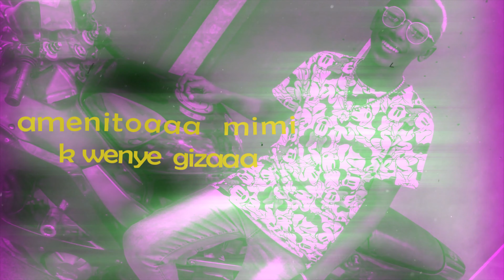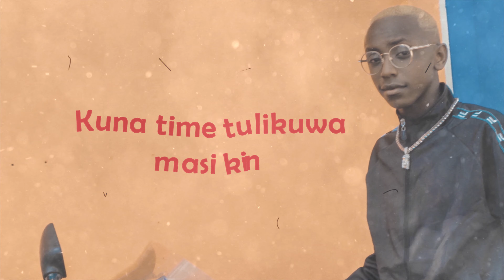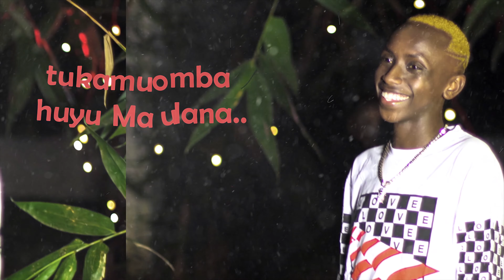NIKUAMBIE by EPHY YOUNG (LYRICAL VIDEO)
Ephy Young is young kenyan gospel artist ministering the word of GOD worldwide.